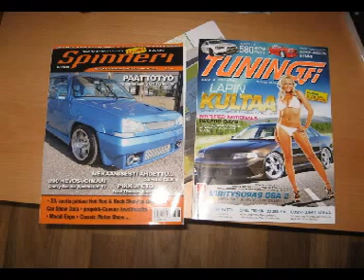Neckar Jagst Turbo Project pictures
Engine Fiat Fire 999cc, Gearbox VW 1303S, Avo Coilovers, Abarth-type A-arms, Brakes 240mm/240mm Wilwood/Fiat 124, Rear Wheel Hubs BMW e30, Megasquirt 1 v2.2, KKK K16 I42/E48,

Power 104hp / 0.5 bar, approx 200hp / 1.5bar (in closed roads), Road use 70hp, street legal in Finland.